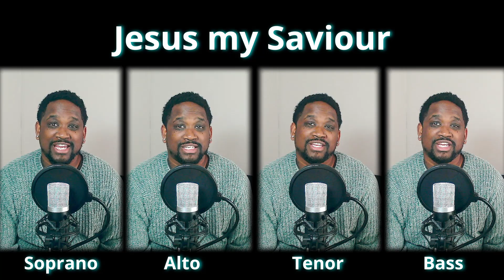NAC Acapella Hymn Covers: Jesus my Saviour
Acapella covers of: Jesus my Saviour
Popular Church Hymn Covers by Wynand.